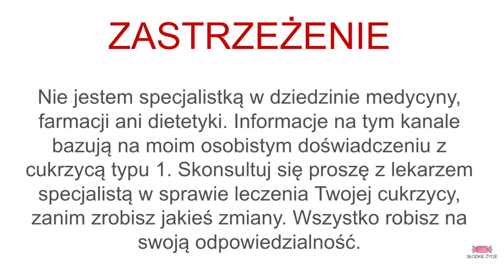Hiperglikemia na Żywo: Jak czuje się Diabetyk z Wysokim Poziomem Cukru? | Słodkie Życie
Jak ja, jako diabetyk odczuwam hiperglikemie, czyli wysoki poziom cukru we krwi? ⬆️ 📈 Jakimi symptomami ukazuje się hiperglikemia i jak długo mój organizm musi z nią walczyć? Odpowiadam na pytania nie-diabetyków.

↓ MOJE FILMY SĄ TYLKO I WYŁĄCZNIE DO CELÓW EDUKACYJNYCH - NIE JESTEM SPECJALISTKĄ I NIE UDZIELAM PORAD. W RAZIE PYTAŃ SKONTAKTUJ SIĘ Z LEKARZEM. ↓

✅ Mam robić kolejne filmiki? To pamiętaj o zostawieniu łapki w górę pod filmem 👍, o subskrypcji kanału Słodkie Życie 🔔 i o dzwoneczku 🛎.
Nic Cię to nie kosztuje - będziecie powiadamiani, jak tylko udostępnię nowy filmik.

Zastrzeżenie: Nie jestem specjalistką w dziedzinie medycyny, farmacji, ani dietetyki. Skonsultuj się proszę z lekarzem specjalistą w sprawie leczenia Twojej cukrzycy i wdrażania jakichkolwiek zmian. Wszystko robisz na swoją odpowiedzialność.

* Ten film jest niesponsorowany, wszystkie produkty, które w nim pokazuję, kupiłam lub używam z własnej woli (z polecenia mojego diabetologa) i pokazuję z własnej inicjatywy. *